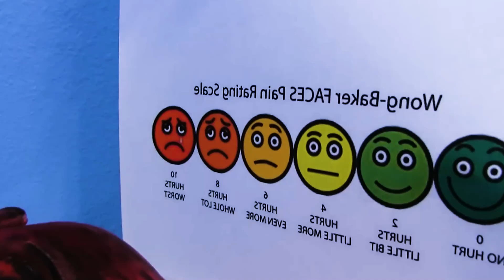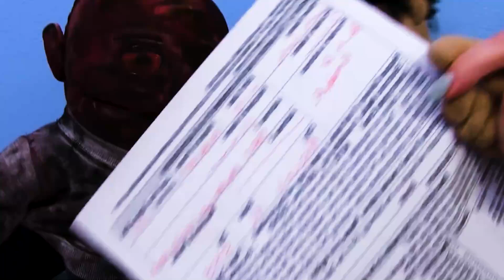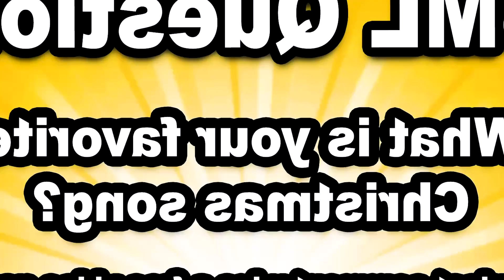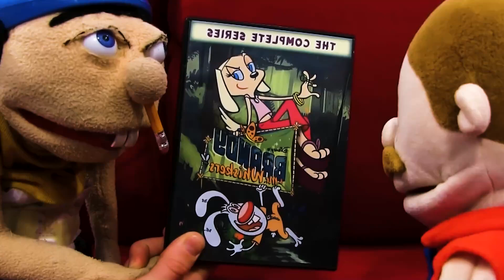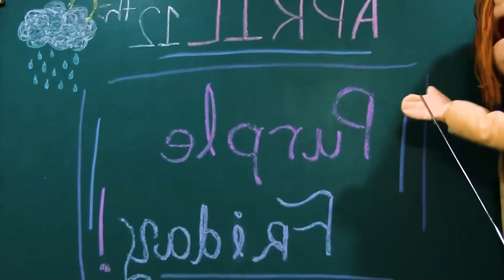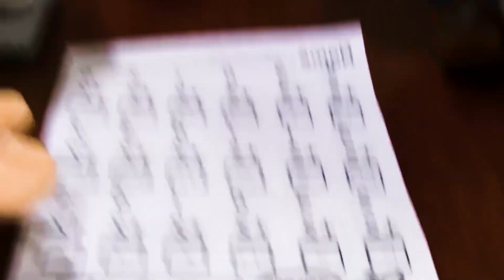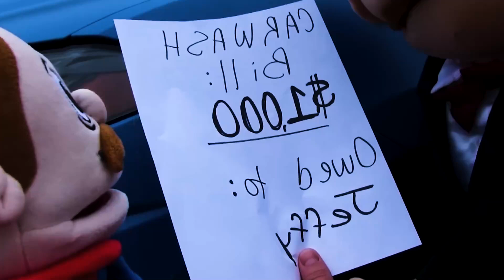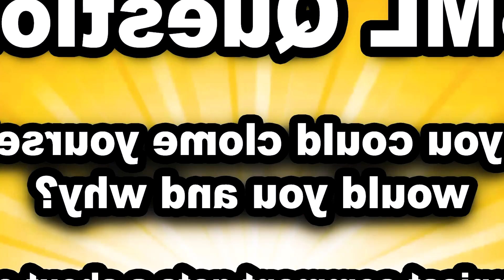SML Movie: Junior's Embarrassing Video!